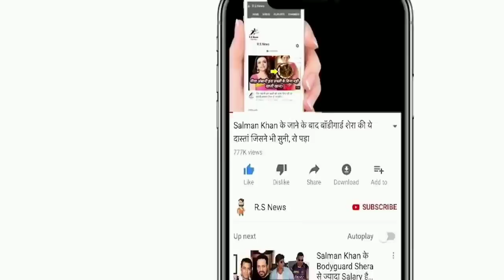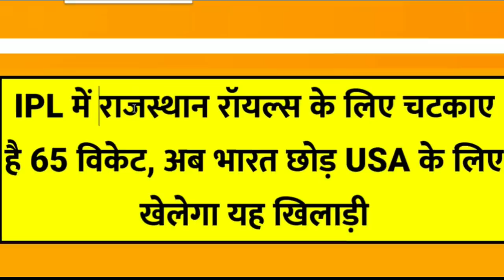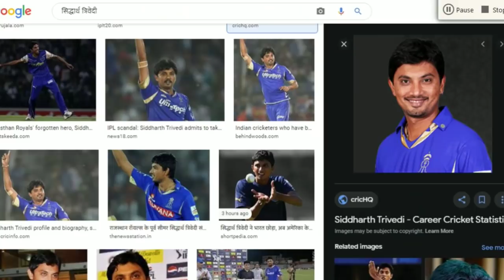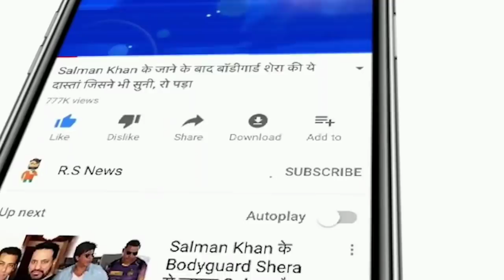WTC फाइनल से बाहर होने के बाद Rohit ने KL Rahul की वापसी की करी मांग,लेकिन Rahul ने मना करक जीता दिल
ABOUT CRICKET NEWS: India's 15-member team has been announced for the final match of the World Test Championship. BCCI gave this information on Tuesday evening. Both the teams have geared up for the final match starting in Southampton, England from June 18. Virat Kohli and Kane Williamson have their eyes set on lifting the ICC Champions Trophy after a long gap. Earlier, in the three-day intra-squad practice match, Indian batsmen and bowlers performed brilliantly.

Rohit Sharma and Shubman Gill can open in the final. After him, Cheteshwar Pujara, Virat Kohli and Hanuma Vihari will strengthen the middle order. Rishabh Pant can get a chance as a wicketkeeper, as he is running in good form at the moment. Talking about bowling, Ravichandran Ashwin and Jadeja can handle the spin bowling. The trio of Ishant Sharma, Mohammed Shami and Bumrah will bowl fast. If Team India comes on the field with four fast bowlers and one spinner, then Jadeja may have to sit out and Mohammad Siraj may get a chance.

So the same friends, after being out of the wtc final, Rohit Sharma demanded the return of KL Rahul from bcci but KL Rahul refused to join the team while issuing a statement and demanded to include a capable player in his place. After which KL Rahul is being praised everywhere.